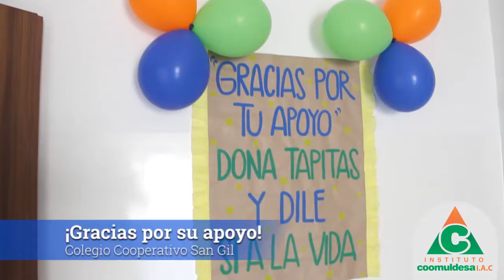Balance Tapatón 2022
Balance positivo en la TAPATÓN edición 2022, la docente Olga Lucía Guevara Sánchez nos cuenta al respecto.